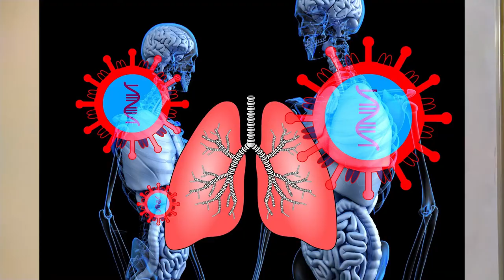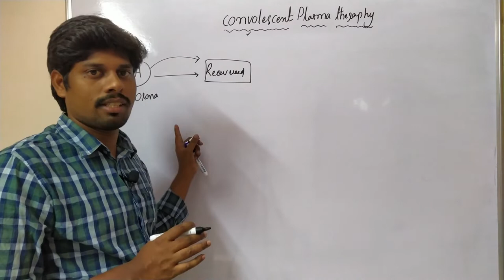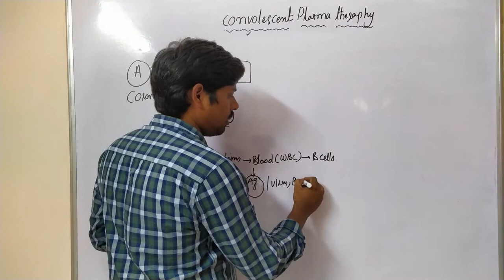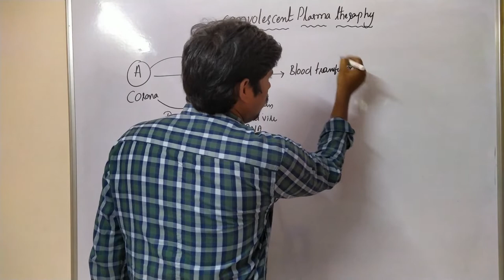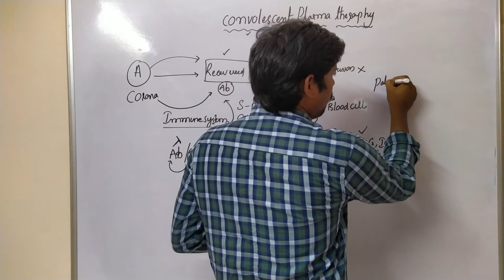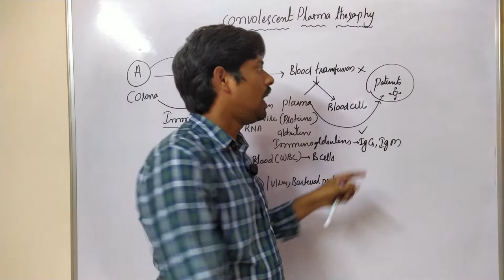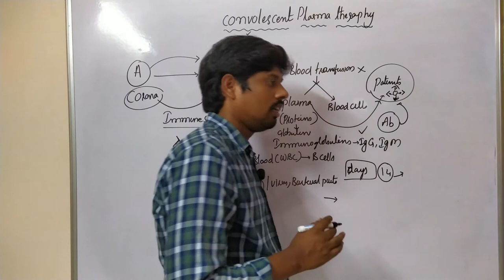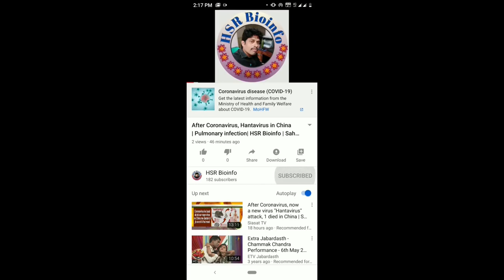Plasma theraphy for corona virus | convalescent plsma theraphy to treat COVID-19 | corona treatment